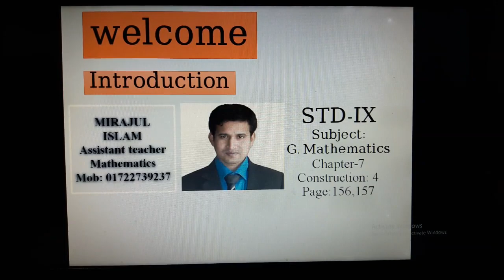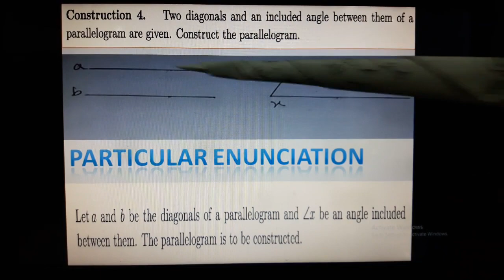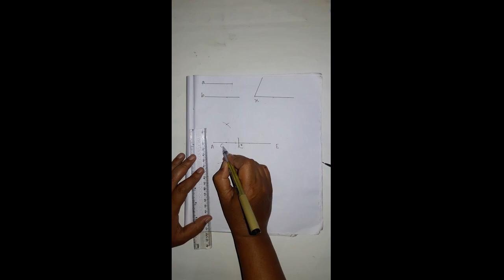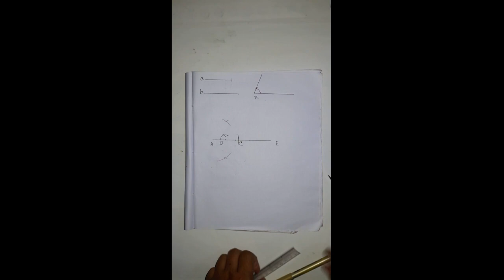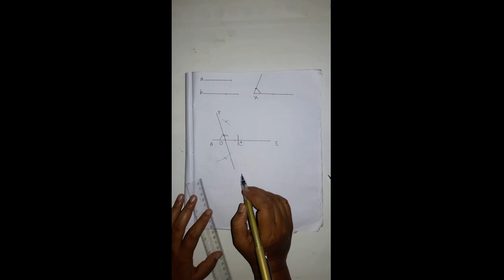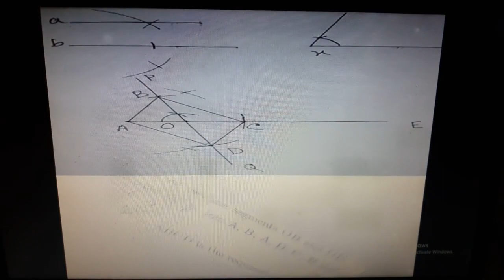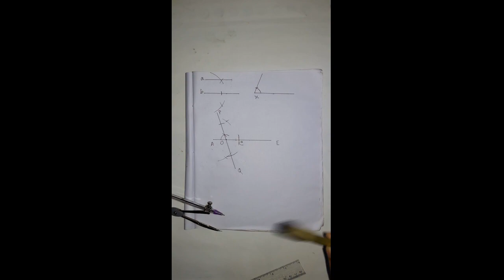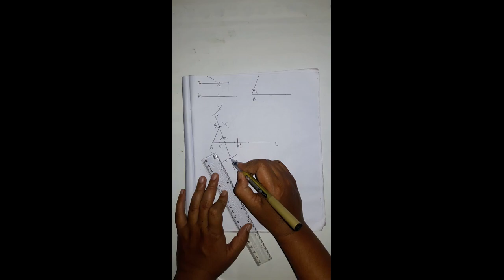Construction 4, page 156, 157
General Mathematics for class nine.